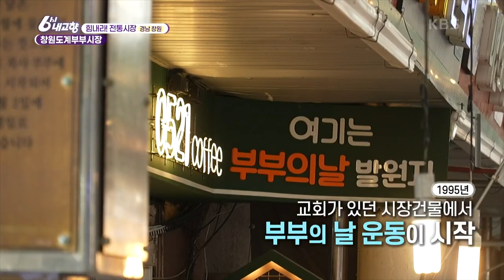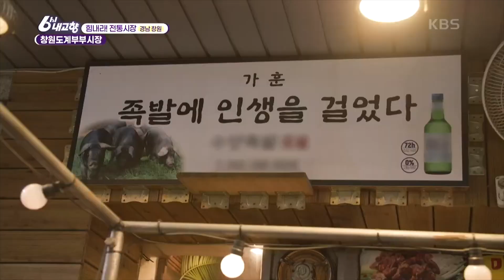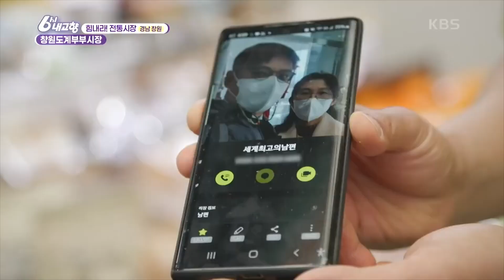"족발에 인생을 걸었다" 사장님 댁 가훈만 봐도 얼마나 맛있는지 알 수 있겠쥬?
주소 : 경상남도 창원시 의창구 도계동 449

주소 : 경상남도 창원시 의창구 도계로 60번길 13-13
*전국 택배 가능합니다. 배송 관련 문의사항은 해당 업체로 연락바랍니다.

주소 : 경상남도 창원시 의창구 원이대로69번길 20-15

주소 : 경상남도 창원시 의창구 도계로60번길 13-12

주소 : 경상남도 창원시 의창구 원이대로69번길 20-11

견과바 문의) 견과와 사람들
주소 : 경상남도 창원시 의창구 도계로60번길 13-19
*전국 택배 가능합니다.